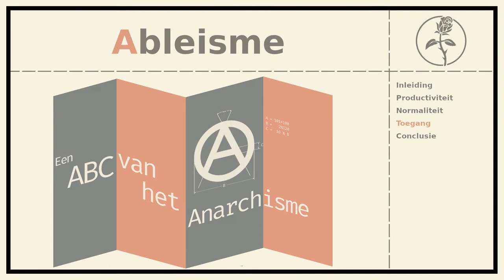Een ABC van het Anarchisme: Ableisme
Wat is ableisme?

Grafische vormgeving door Forum voor Anarchisme. Volg ze via Telegram op